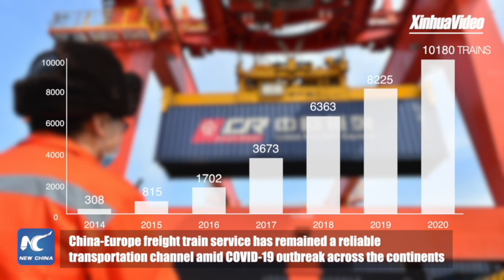Countries along Belt and Road strive for a shared future amid COVID-19 outbreak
How has international cooperation under the Belt and Road Initiative fared amid the COVID19 outbreak? Despite the challenges, friendship has underpinned the endeavour's resilience, vitality xhne.ws/0IPIM